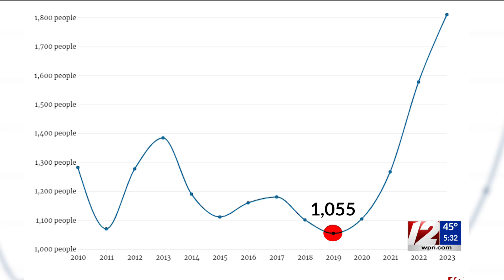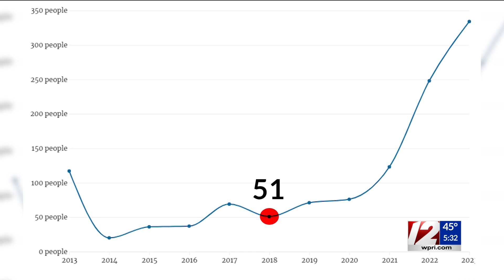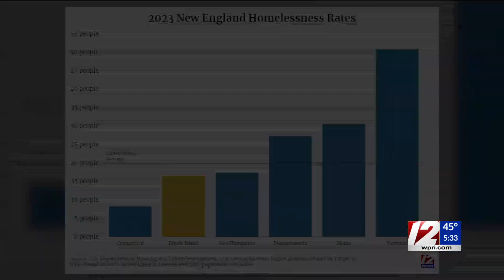Homelessness in Rhode Island soared 70% over the past four years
According to newly released federal data, more than 1,800 people in Rhode Island were experiencing homelessness in early 2023.